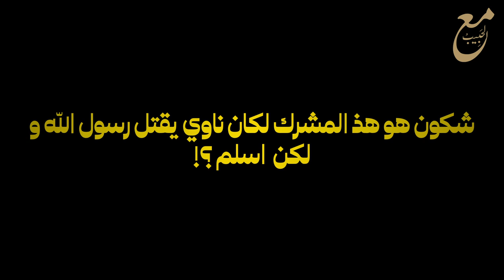16- خُبث ليهود في عهد سيد النبي (يهود قَيْنُقاع)